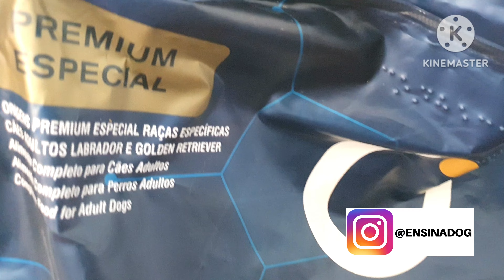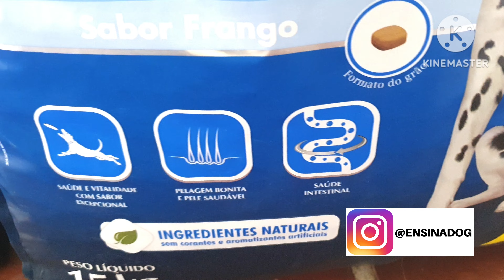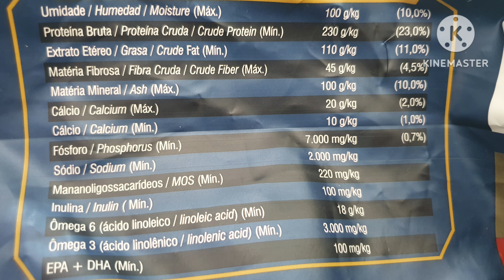3 RAÇÕES SUCESSO!!! ✳️São boas? ✅Comprei!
3 RAÇÕES SUCESSO!!! ✳️São boas? ✅Comprei! Nesse video eu falo sobre ração para cachorro, comento sobre 3 rações para cachorro que estão fazendo sucesso no Brasil.

👉 COMPRAR CURSOS